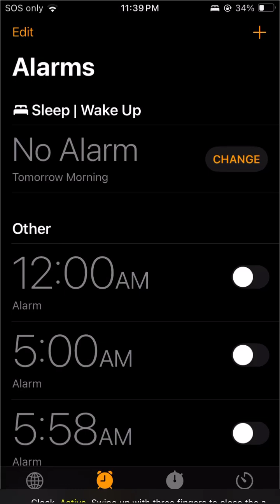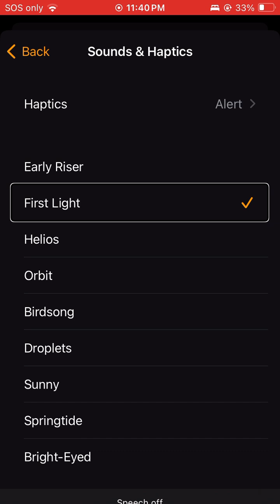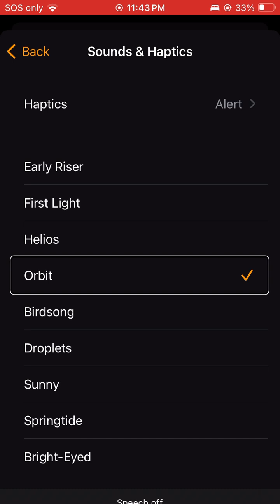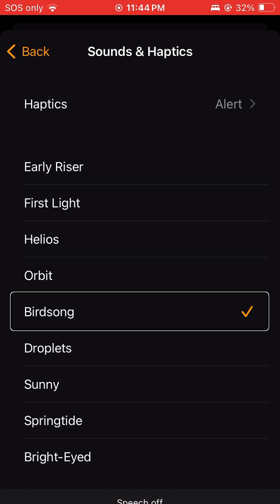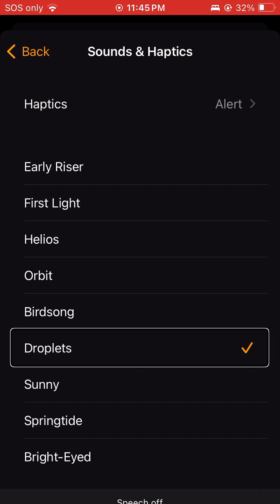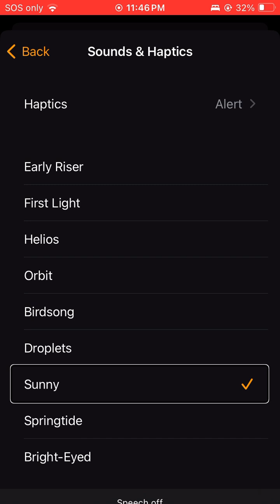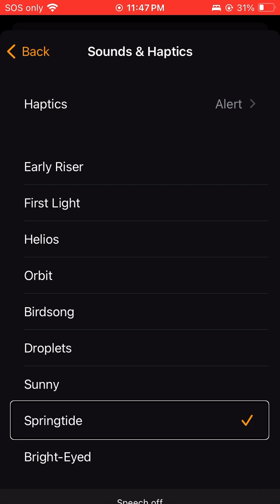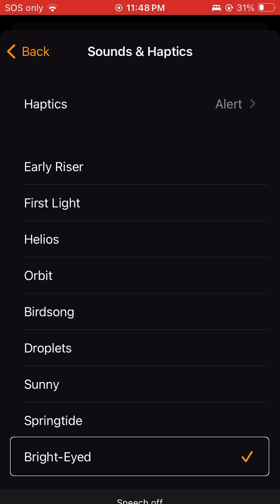all iOS wake up alarm tones